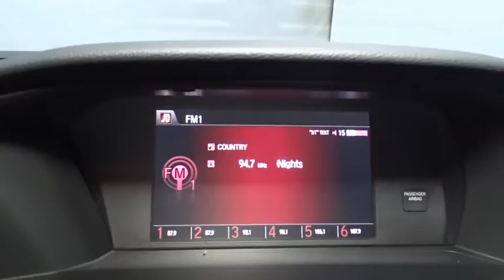2017 Honda Accord Sedan Hillside, Newark, Union, Elizabeth, Springfield, NJ 170382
2017 Honda Accord Sedan
2017 Honda Accord Sedan Sport - Stock#: 170382 - VIN#: 1HGCR2F56HA072345

Window Grid Antenna,Radio w/Seek-Scan, In-Dash Mounted Single CD and Clock,Audio Theft Deterrent,Radio: 160-Watt AM/FM Audio System -inc: 4 speakers, MP3/auxiliary jack, i-MID w/high-resolution WVGA (800x480) screen, Bluetooth HandsFreeLink, Bluetooth streaming audio, Pandora compatibility, SMS text message function, radio data system (RDS), speed-sensitive volume control (SVC), USB audio interface w/1.0-amp charging port in front and illuminated steering wheel-mounted audio controls,Trunk Rear Cargo Access,Chrome Side Windows Trim and Black Front Windshield Trim,Compact Spare Tire Mounted Inside Under Cargo,Galvanized Steel/Aluminum Panels,Front Fog Lamps,Speed Sensitive Variable Intermittent Wipers,Body-Colored Rear Bumper,Light Tinted Glass,Chrome Door Handles,Fully Automatic Projector Beam Halogen Daytime Running Headlamps w/Delay-Off,Chrome Grille,Clearcoat Paint,Wheels: 19 Alloy,Rocker Panel Extensions,Body-Colored Power Side Mirrors w/Manual Folding,LED Brakelights,Body-Colored Front Bumper,Tires: P235/40R19 96V AS,Fixed Rear Window w/Defroster,Steel Spare Wheel,Lip Spoiler,2 Seatback Storage Pockets,4-Way Passenger Seat -inc: Manual Recline and Fore/Aft Movement,Power Rear Windows,Seats w/Leatherette Back Material,Trip Computer,Cargo Space Lights,Front Bucket Seats -inc: driver's seat 10-way power adjustment and driver's seat power lumbar support,8-Way Driver Seat,Full Floor Console w/Covered Storage, Mini Overhead Console w/Storage and 2 12V DC Power Outlets,Full Cloth Headliner,Interior Trim -inc: Simulated Carbon Fiber Instrument Panel Insert, Simulated Carbon Fiber Door Panel Insert, Metal-Look/Piano Black Console Insert, Piano Black And Chrome Interior Accents,Valet Function,Dual Zone Front Automatic Air Conditioning,Cargo Area Concealed Storage,60-40 Folding Bench Front Facing Fold Forward Seatback Rear Seat,Full Carpet Floor Covering -inc: Carpet Front And Rear Floor Mats,Manual Tilt/Telescoping Steering Column,Analog Display,Carpet Floor Trim and Carpet Trunk Lid/Rear Cargo Door Trim,Front Center Armrest and Rear Center Armrest,Front Map Lights,Outside Temp Gauge,5 Person Seating Capacity,Engine Immobilizer,2 12V DC Power Outlets,Remote Releases -Inc: Mechanical Cargo Access and Mechanical Fuel,Leather/Piano Black Steering Wheel,Instrument Panel Bin, Driver / Passenger And Rear Door Bins,Manual Adjustable Front Head Restraints and Manual Adjustable Rear Head Restraints,Perimeter Alarm,Day-Night Rearview Mirror,Power Door Locks w/Autolock Feature,FOB Controls -inc: Trunk/Hatch/Tailgate,Cloth Seat Trim,Air Filtration,Driver Foot Rest,Power 1st Row Windows w/Driver 1-Touch Up/Down,Fade-To-Off Interior Lighting,Glove Box,Gauges -inc: Speedometer, Odometer, Engine Coolant Temp, Tachometer, Trip Odometer and Trip Computer,Driver And Passenger Visor Vanity Mirrors w/Driver And Passenger Illumination,Cruise Control w/Steering Wheel Controls,Leather/Metal-Look Gear Shift Knob,Rear Cupholder,Vinyl Door Trim Insert,Front Cupholder,Systems Monitor,HVAC -inc: Underseat Ducts,Delayed Accessory Power,Remote Keyless Entry w/Integrated Key Transmitter, 2 Door Curb/Courtesy, Illuminated Entry, Illuminated Ignition Switch and Panic Button,Transmission: Continuously Variable w/Sport Mode -inc: paddle shifters,Front-Wheel Drive,Electric Power-Assist Speed-Sensing Steering,Gas-Pressurized Shock Absorbers,Front And Rear Anti-Roll Bars,Engine: 2.4L 16-Valve DOHC i-VTEC I4,4321# Gvwr,Battery w/Run Down Protection,4-Wheel Disc Brakes w/4-Wheel ABS, Front Vented Discs, Brake Assist and Hill Hold Control,17.2 Gal. Fuel Tank,Multi-Link Rear Suspension w/Coil Springs,Strut Front Suspension w/Coil Springs,Quasi-Dual Stainless Steel Exhaust w/Chrome Tailpipe Finisher,Airbag Occupancy Sensor,Dual Stage Driver And Passenger Front Airbags,VSA Electronic Stability Control (ESC),ABS And Driveline Traction Control,Dual Stage Driver And Passenger Seat-Mounted Side Airbags,Curtain 1st And 2nd Row Airbags,Back-Up Camera,Outboard Front Lap And Shoulder Safety Belts -inc: Rear Center 3 Point, Height Adjusters and Pretensioners,Side Impact Beams,Low Tire Pressure Warning,Rear Child Safety Locks